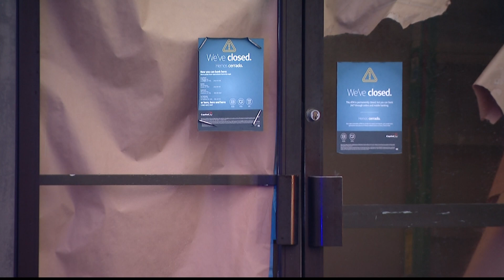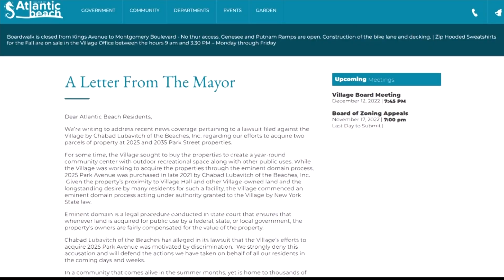Chabad of the Beaches in legal battle to keep property in Atlantic Beach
The temple also wants to use the property as a community center and to hold worship services.